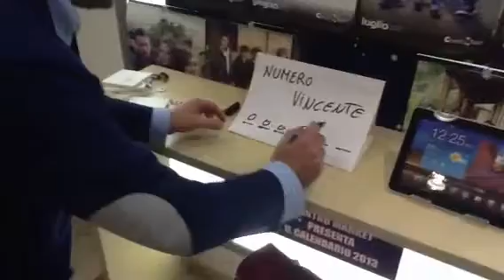Centro Market Calzature Estrazione Samsung Galaxy Tab 2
Centro Market Calzature: Ieri 23 dicembre alle ore 16.30 e stata fatta  L'ESTRAZIONE "a Natale non sognarlo... Samsung Galaxy Tab 2 lo VINCI da noi!!" IL NUMERO VINCENTE E N° 000961